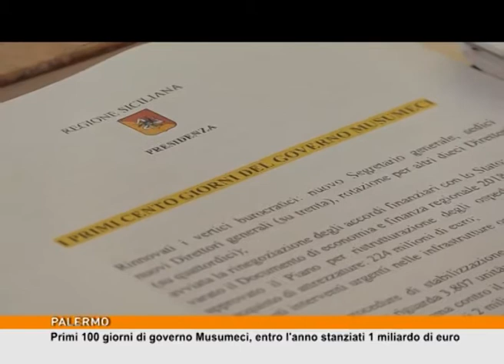Primi 100 giorni di governo Musumeci, entro l'anno stanziati 1 miliardo di euro [TgMed 08/03/18]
Il governo regionale siciliano festeggia i primi 100 giorni di lavoro. Musumeci convoca la Stampa per fare il punto sull'agenda di governo, e volano parole grosse anche verso Vittorio Sgarbi. DANILO ARNONE